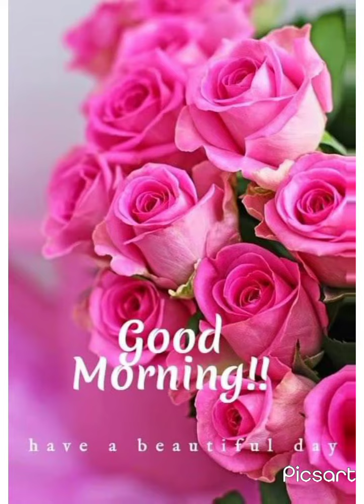ɢᴏᴜᴛᴀᴍ ʙᴀɢᴄʜɪ , ᴡʀɪᴛᴇʀ , ᴄᴏɴᴛᴇɴᴛ ᴄʀᴇᴀᴛᴏʀ , ꜰʀᴇᴇʟᴀɴᴄᴇᴡʀɪᴛᴇʀ, ᴅɪɢɪᴛᴀʟ ᴄʀᴇᴀᴛᴏʀ ᴄʀᴇᴀᴛɪɴɢ ᴍy ᴏᴡɴ ᴠɪᴅᴇᴏ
ɪ ᴀᴍ ᴀ ᴡʀɪᴛᴇʀ ᴄᴏɴᴛᴇɴᴛᴡʀɪᴛᴇʀ ᴄᴏɴᴛᴇɴᴛᴡʀɪᴛɪɴɢꜱᴇʀᴠɪᴄᴇꜱ ᴡʀɪᴛɪɴɢᴛɪᴩꜱ ᴇᴍᴩᴀᴛʜy ꜰʀᴇᴇʟᴀɴᴄᴇᴊᴏᴜʀɴᴀʟɪꜱᴛ ꜰʀᴇᴇʟᴀɴᴄᴇᴩʜᴏᴛᴏᴊᴏᴜʀɴᴀʟɪꜱᴛ yᴏᴜᴛᴜʙᴇᴄʀᴇᴀᴛᴏʀ ᴅɪɢɪᴛᴀʟᴄʀᴇᴀᴛᴏʀ ᴩʀᴏᴊᴇᴄᴛᴄᴏɴꜱᴜʟᴛᴀɴᴛ, ᴩʀᴏᴊᴇᴄᴛᴅᴇᴠᴇʟᴏᴩᴍᴇɴᴛ, ᴀꜱ ᴡʀɪᴛᴇʀ ᴄᴏɴᴛᴇɴᴛ ᴡʀɪᴛᴇʀ ɪ ᴀᴍ ᴅᴀɪʟy ᴡᴀʟᴋɪɴɢ ɪɴ ᴍᴀʟᴅᴀ ᴀɪʀᴩᴏʀᴛ ʀᴜɴᴡᴀy ꜰᴏʀ ᴍy ᴩʜyꜱɪᴄᴀʟ ᴀᴄᴛɪᴠɪᴛy, ᴩʜyꜱɪᴄᴀʟ ꜰɪᴛɴᴇꜱꜱ ɪ ʜᴀᴠᴇ ᴡᴀʟᴋɪɴɢ 2 ʜᴏᴜʀꜱ ɪɴ ᴛʜɪꜱ ʀᴜɴᴡᴀy ɢʀᴏᴜɴᴅ ᴛʜɪꜱ ᴍy ᴩᴀʀᴛ ᴏꜰ ᴀᴄᴛɪᴠɪᴛɪᴇꜱ ɪɴ ᴛʜᴇ ᴀɴᴅ ᴠɪᴅᴇᴏ ɪꜱ ʀᴇᴄᴏᴅɪɴɢ ʙy ᴍᴇ ᴀɴᴅ ᴍy ᴀᴄᴛɪᴠɪᴛᴇꜱ ᴏꜰ ᴅᴀy ɪꜱ ꜱᴛᴀʀᴛᴇᴅ , ɪ ᴡɪʟʟ ᴛᴀᴋᴇɴ ꜱᴏᴍᴇ ʀᴇʟɪᴇꜰ ꜰʀᴏᴍ ᴍᴇɴᴛᴀʟ ꜱᴛʀᴇɴɢᴛʜ ꜰᴏʀ ᴍy ᴡʀɪᴛɪɴɢ ᴀᴄᴛɪᴠɪᴛy ᴡɪʟʟ ꜱᴛᴀʀᴛᴇᴅ ɪᴛ ɪꜱ ᴍy ɢᴏᴏᴅ ʜᴀʙɪᴛ ᴀɴᴅ ᴅᴏ ᴛʜɪꜱ ʀᴇɢᴜʟᴀʀʟy. ɪ ꜱʜᴀʀᴇ ᴛʜɪꜱ ᴠɪᴅᴇᴏ ʀᴇᴄᴏʀᴅɪɴɢ ᴏꜰ ᴍᴀʟᴅᴀ ᴀɪʀᴩᴏʀᴛ ᴀɴᴅ ʀᴜɴᴡᴀy ꜱʜᴀʀᴇ ᴛʜɪꜱ ᴛᴏ ᴍy ᴀᴜᴅɪᴇɴᴄᴇꜱ ᴏꜰ ʟɪɴᴋᴇᴅɪɴ ꜰʀɪᴇɴᴅꜱ, ꜰᴏʟʟᴏᴡᴇʀꜱ, ᴀɴᴅ ꜰᴏʟʟᴏᴡɪɴɢ ꜰᴏʀ ᴛʜᴇɪʀ ꜰᴇᴇᴅʙᴀᴄᴋ ʟɪᴋᴇ ᴄᴏᴍᴍᴇɴᴛꜱ, ꜱʜᴀʀᴇ ᴠɪᴇᴡꜱ ᴀɴᴅ ꜱᴜɢɢᴇꜱᴛɪᴏɴꜱ ᴀɴᴅ ʀᴇᴀᴄᴛɪᴏɴꜱ. ᴛʜᴀɴᴋꜱ ᴛᴏ ᴀʟʟ ɢᴏᴜᴛᴀᴍ ʙᴀɢᴄʜɪ ,ᴍᴀʟᴅᴀ , ɪɴᴅɪᴀ